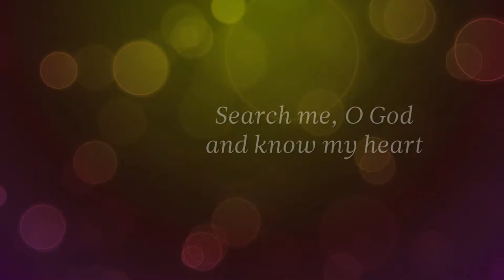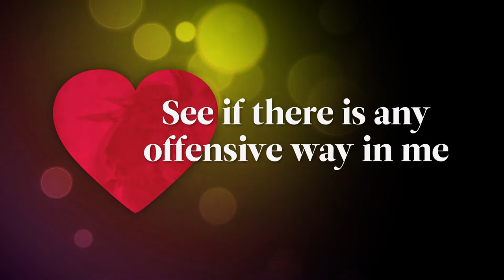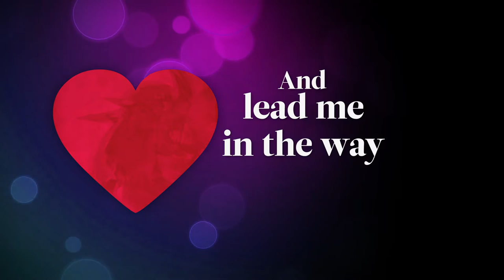KK U3 Search Me, O God (Psalm 139:23-24) NoVOX